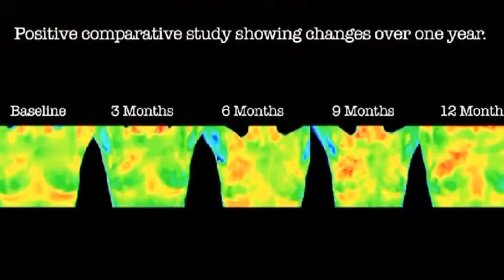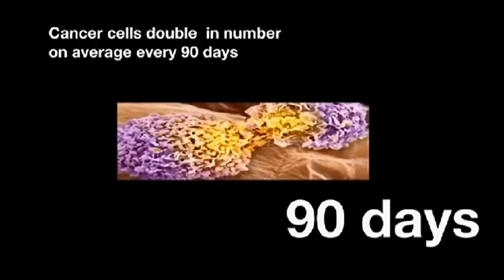Thermography Explained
Explanation of Thermography by Dr. Tom Hudson, Radiologist & Thermologist in the Documentary The Promise